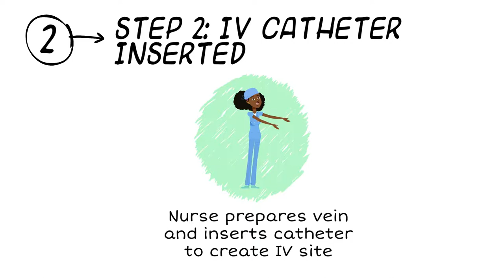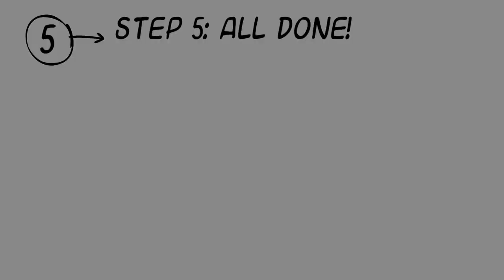What's it like to get an Orencia infusion for rheumatoid arthritis?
Many patients with rheumatoid arthritis and other conditions receive some of their medications at the doctor's office via an infusion. In this video, Cheryl explains the steps to receiving an infusion using videos and photos from her own experiences receiving Orencia via infusion for rheumatoid arthritis.

**Do you need more support in managing your rheumatic disease (rheumatoid arthritis, psoriatic arthritis, ankylosing spondylitis or more)?**

Rheum to THRIVE is a comprehensive online course and support program Cheryl created to help people with rheumatic disease go from overwhelmed, confused and alone to confident, supported and connected. See all the details and join the program or waitlist now